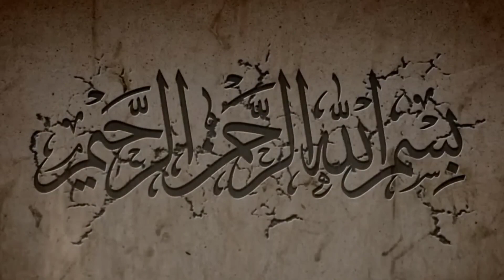العلامات الكبرى في آخر الزمان | علامات ظهور الإمام المهدي "عليه_السلام"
المحاضرة وشرح الروايات للشيخ
وهذه قناته في الرابط

كيف تكون من أصحاب الإمام المهدي عليه السلام وأنصاره ؟ ماهي صفاتهم ؟

وقال النبي صلى الله عليه وآله: من صلى علي مرة فتح الله عليه بابا من العافية.

وقال عليه السلام: من صلى علي مرة، لم يبق من ذنوبه ذرة.

وروي عن عبد الله بن مسعود أن رسول الله صلى الله عليه وآله قال: أولى الناس بي يوم القيامة أكثرهم علي صلاة في دار الدنيا.

المصدر: بحار الأنوار - العلامة المجلسي - ج ٩١ - الصفحة ٦٣